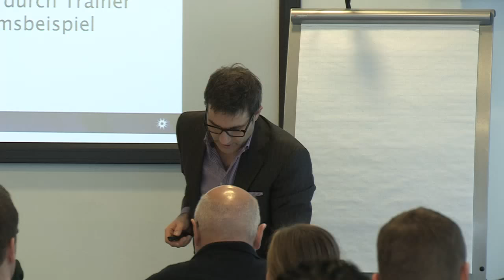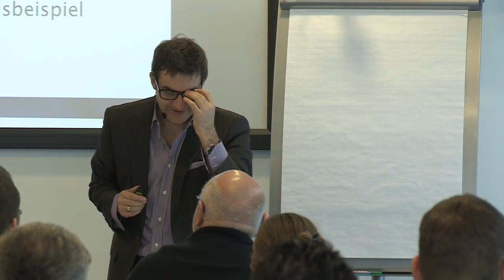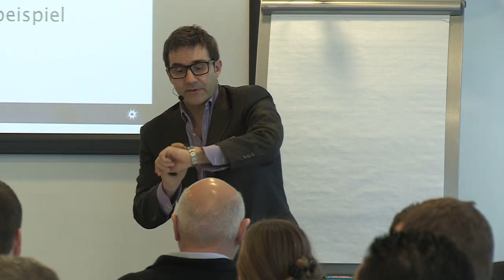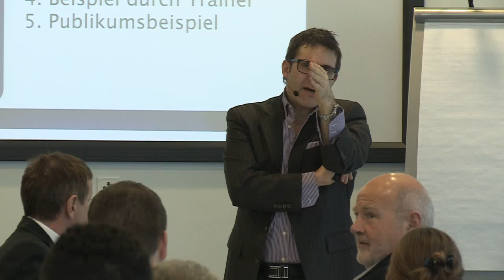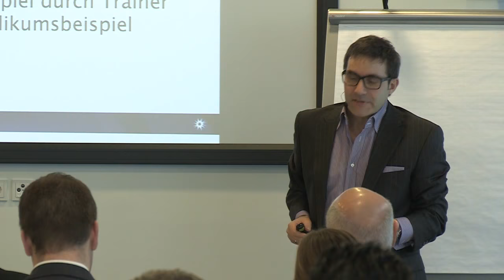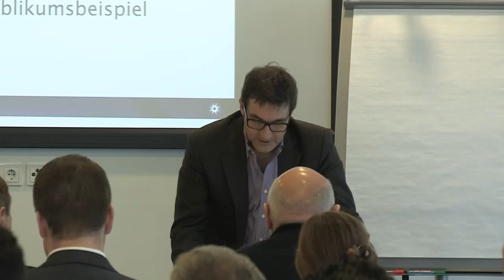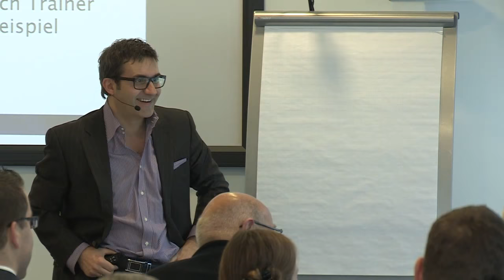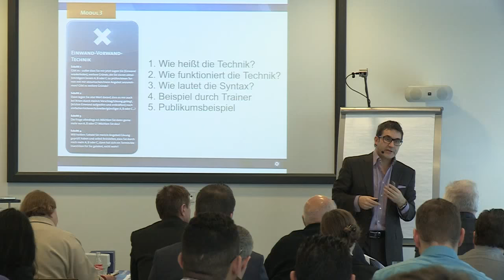🔶🔥 Verkaufsgespräch Rollenspiel: Entschlüssle die Wünsche deiner Kunden | Verkaufstrainer